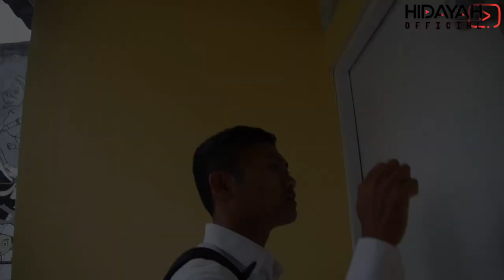SALES PANCI TERAKREDITASI || Film Ngapak Tegal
Film Ngapak Tegal SALES PANCI TERAKREDITASI